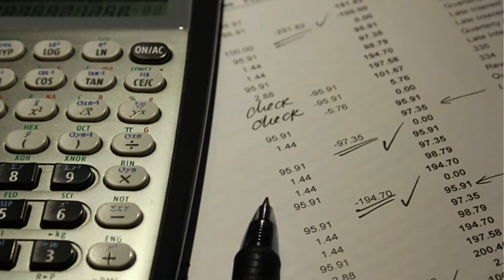Northwest Chicago Suburb CPA Firm For Sale with Naab Consulting.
Naab Consulting represents the following accounting practice for sale located in a popular Chicago suburb..